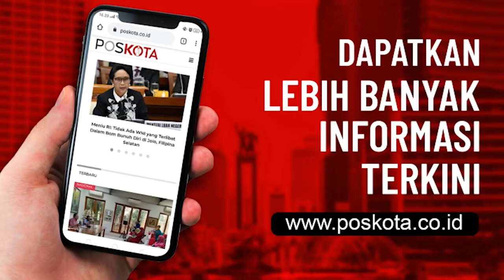PELAKU PENGEROYOKAN REMAJA DIBAWAH UMUR DI CILINCING DICIDUK POLISI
Unit Reskrim Polsek Cilincing menangkap 5 pemuda pengangguran pelaku pembacokan terhadap seorang remaja tanggung di kolong jembatan Cilincing, Jakarta Utara.

Adapun, kelima pelaku yang dicokok  berinisial DP (21), HS (19), JA (17), SN (16), dan SA (22), ditangkap setelah melakukan pengeroyokan hingga korbannya, Ragil Sanjaya (16) mengalami luka bacok di lengan dan punggungnya.

Kapolres Metro Jakarta Utara Kombes Sudjarwoko mengatakan, peristiwa pengeroyokan ini terjadi pada hari Kamis (10/12/2020) lalu. Saat kejadian Unit Reskrim Polsek Cilincing yang dipimpin oleh Kanit Reskrim AKP P Hasiholan Siahaan, sedang melakukan patroli.

Ketika melintas di Jalan Jembatan 1, tim Reskrim mendapati korban terkapar di pinggir jalan dengan kondisi mengalami luka bacok.